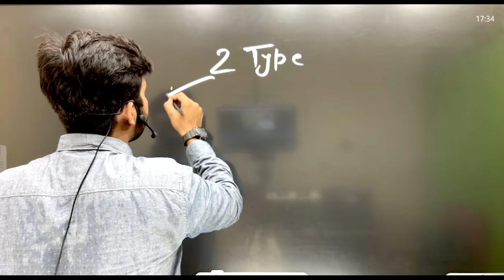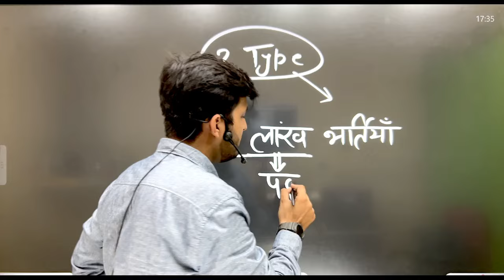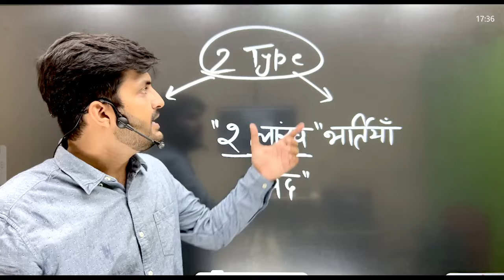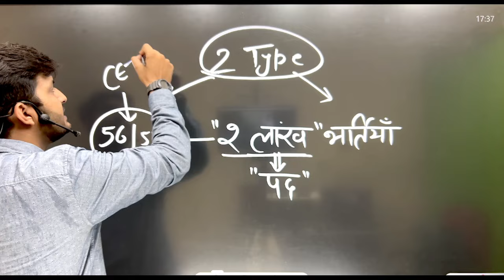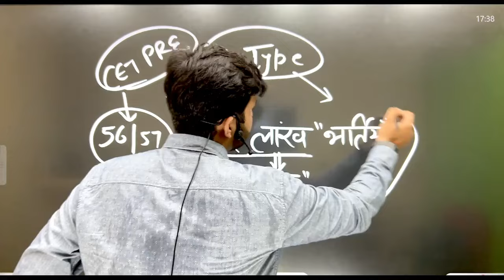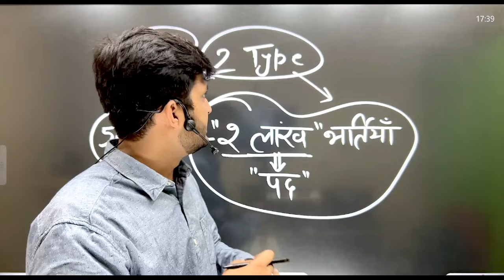🔴HSSC CET UPDATE-2 लाख भर्तियां ? || GROUP 56/57/JE/HARYANA POLICE JOINING UPDATE || PRINCE DHIMAN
Hello Dosto, I am Prince Dhiman. I have Cracked Multiple Government Exams And through this platform i am sharing my knowledge and experience that I have Gained Over The Years.

BOOKLIST
Rural Marketing/Haryana Economy/First Aid/Road Safety👇

 ns